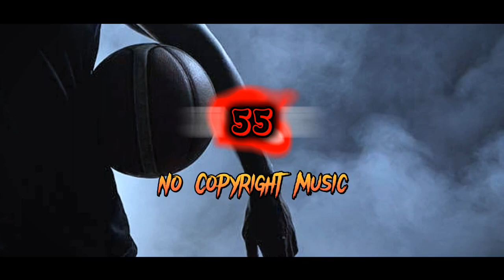Shake It - Aakash Gandhi | no copyright music | tobla music | NCM MUSIC STUDIO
There are some music channels, at first there is no copyright but after a while they give away the copyright.
Beware of such channels.

Our music is copyright free for life

KW